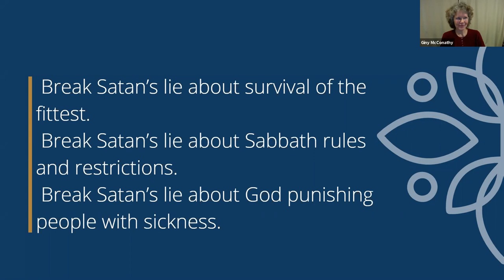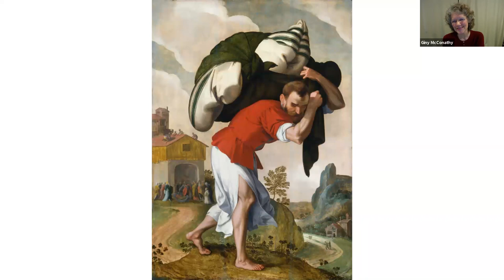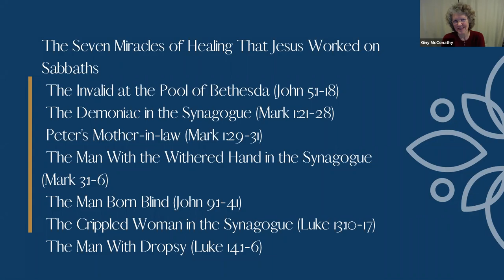AT The Pool Of Bethesda | Giny McConathy